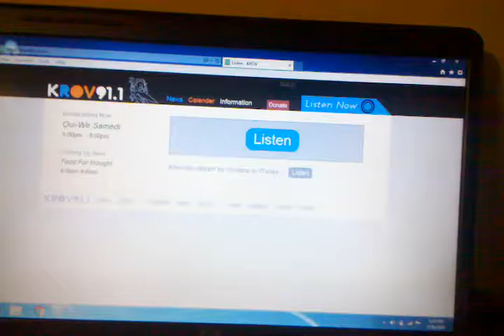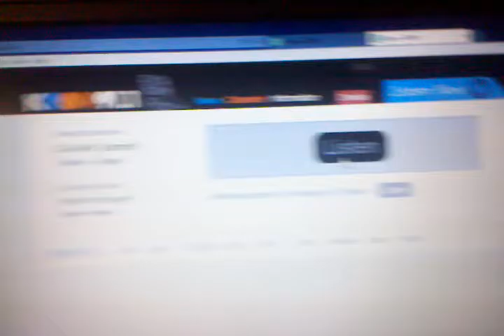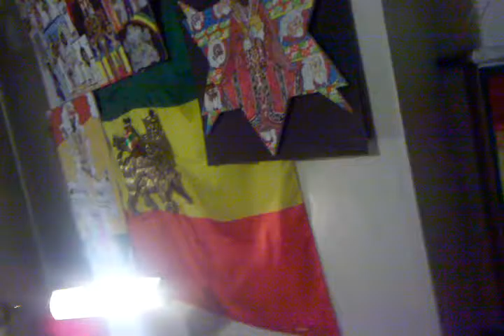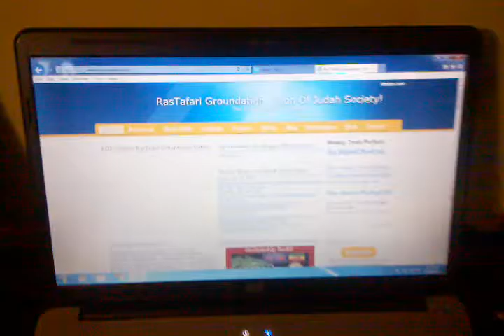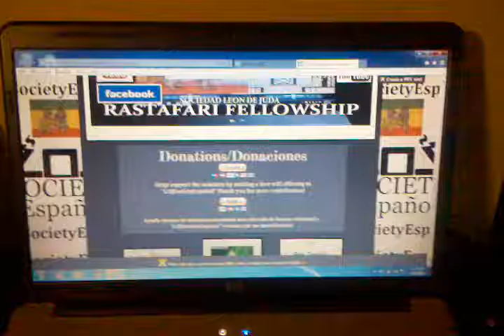Oui-We-Samedi KROV91.1FM Escucha!Sabados5pm-8pm Ensenanzas(Ras Iadonis Tafari)Reggae/Dub